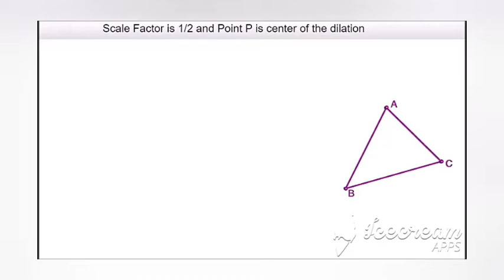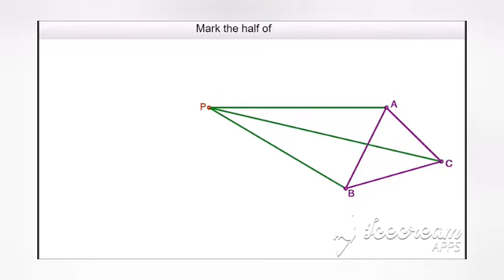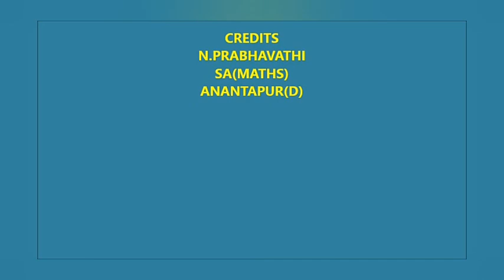Dilation of triangle ABC with sf 1/2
This is the construction of dilation of a triangle in 8th em